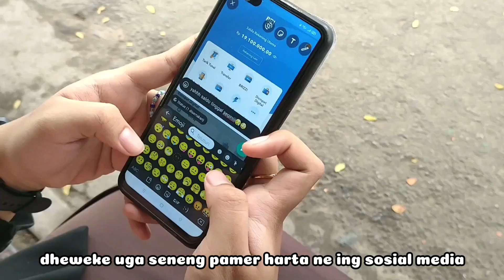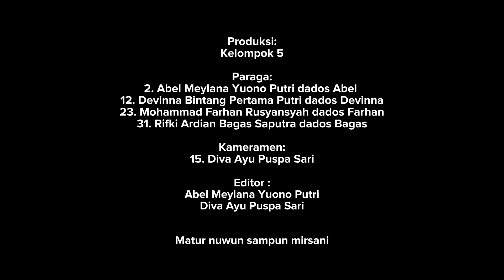PAS TEKS ANEKDOT 12 MIPA 3 KEL 5 SMAN 1 BLITAR 2023